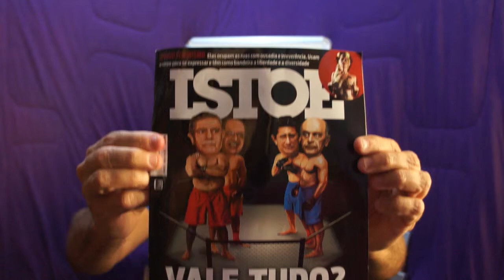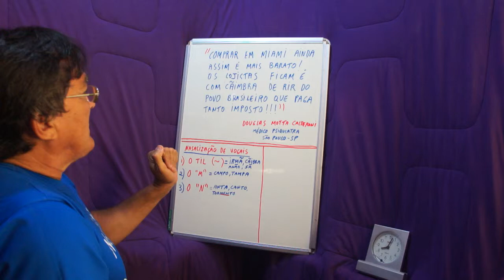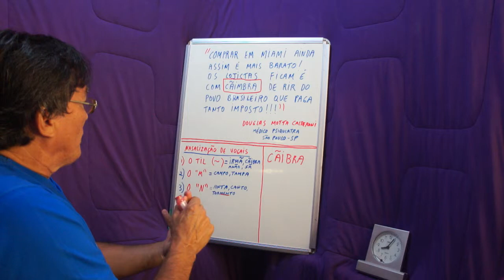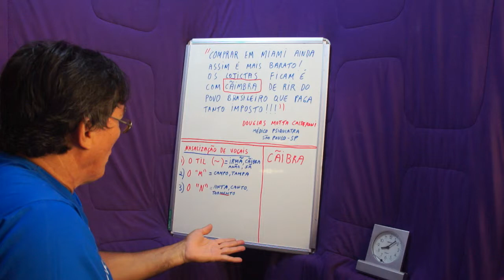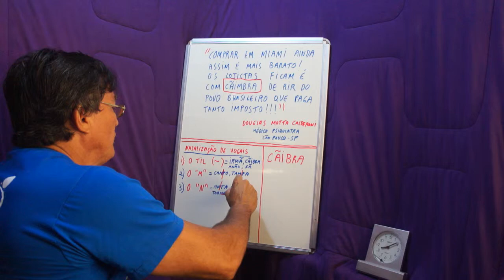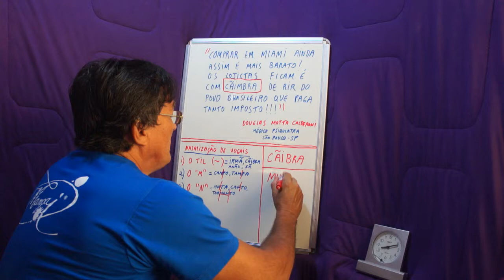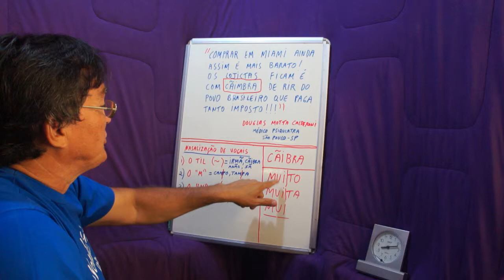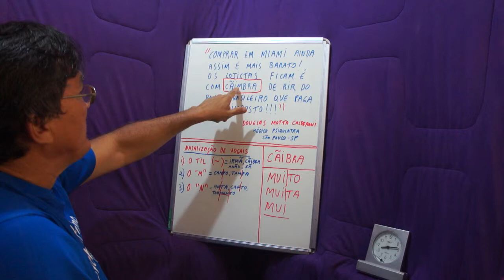A REVISTA ISTOÉ E A PALAVRA "CÃIMBRA"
CEARENSE ANALISA UM ERRO DE ORTOGRAFIA A PARTIR DE UMA MATÉRIA PUBLICADA PELA REVISTA ISTOÉ DO DIA 17 DE JUNHO DE 2012, NA PÁGINA 35.